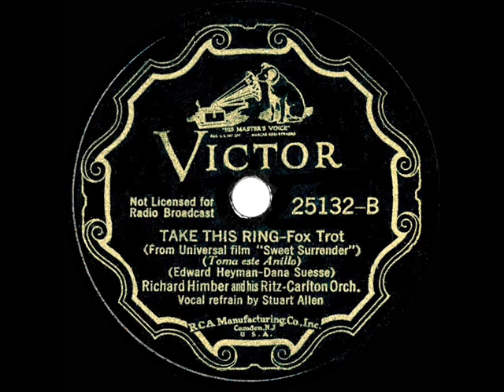1935 Richard Himber - Take This Ring (Stuart Allen, vocal)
From the Rick Colom Collection: This and the also-posted flip “Love Makes The World Go ‘Round” were written by Dana Suesse and Edward Heyman for the Universal musical “Sweet Surrender,” which starred popular radio tenor Frank Parker and Russian-born singer-actress Tamara (Drasin).  Tamara is remembered for having introduced the classic tune “Smoke Gets In Your Eyes” in the original stage production of “Roberta” and for having perished in the same European plane crash that crippled Jane Froman.

Digital restoration by Bob Moke from the original 78rpm: Victor 25132 - Take This Ring (Heyman-Suesse) by Richard Himber and his Ritz-Carlton Orchestra, vocal by Stuart Allen, recorded in NYC August 19, 1935